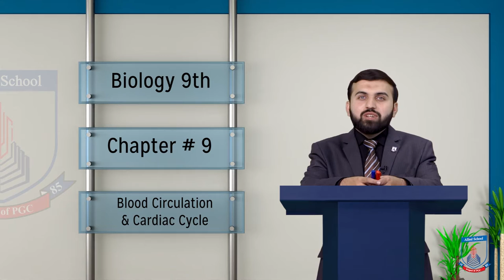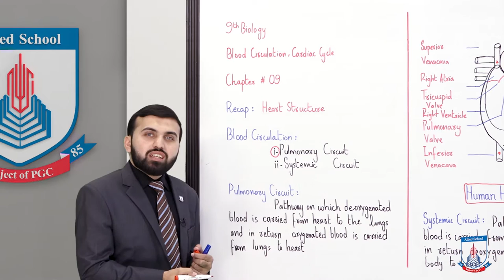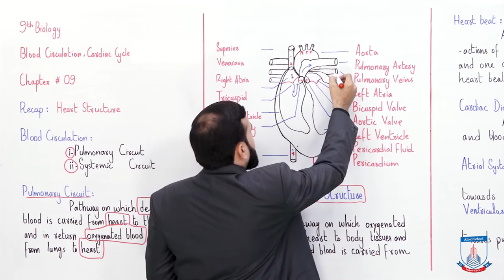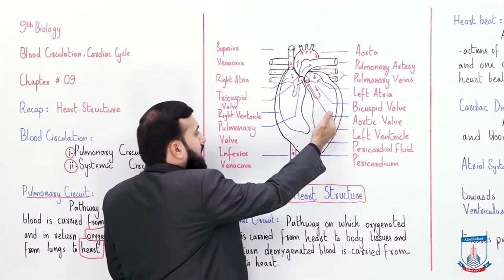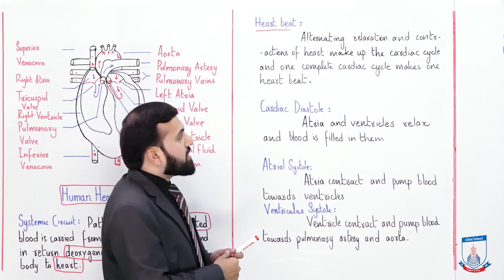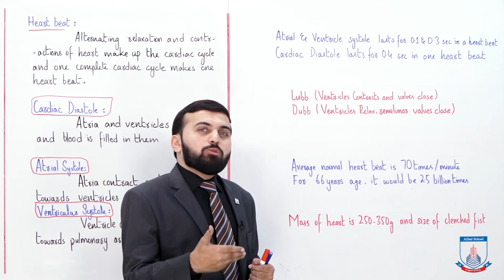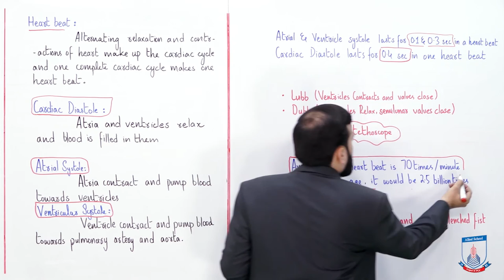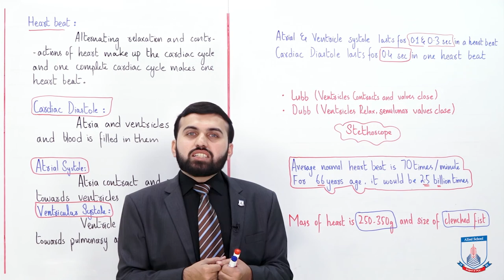Class 9 - Biology - Chapter 9 - Lecture 11 Blood Circulation, Cardiac Cycle - Allied Schools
Blood Circulationm & Cardiac Cycle.
Pulmonary Circulation
Systemic Circulation
Heart Rate
Cardiac Cycle"